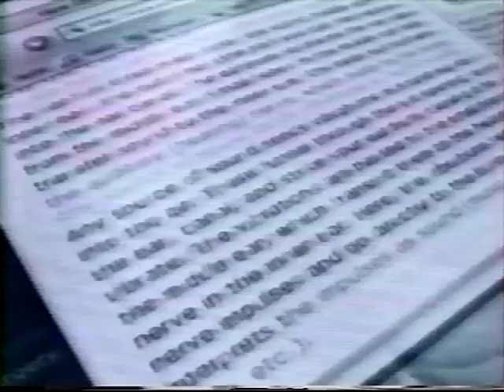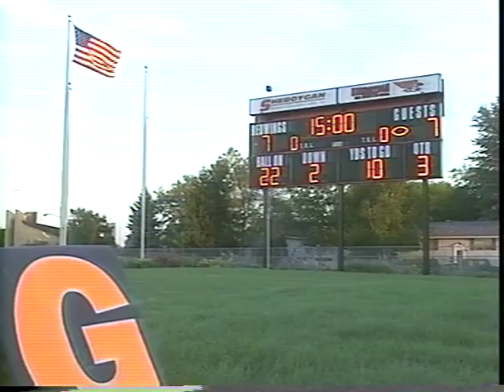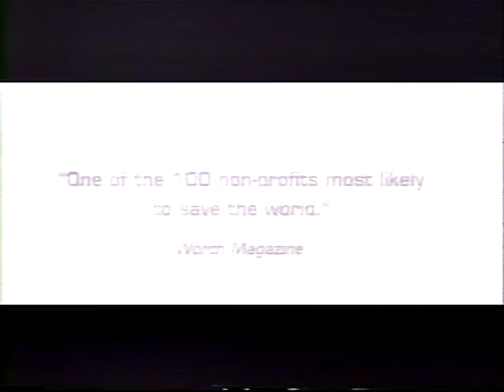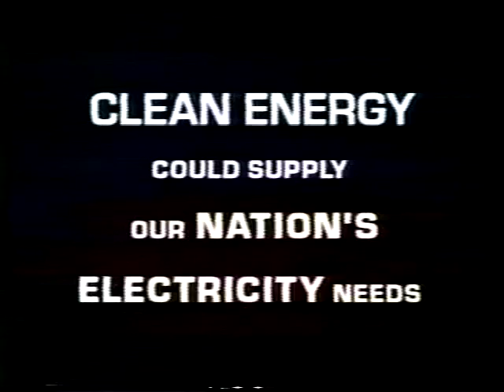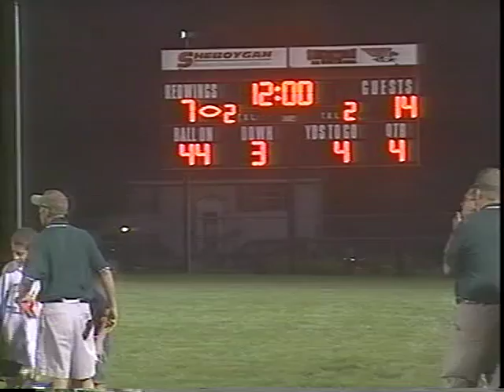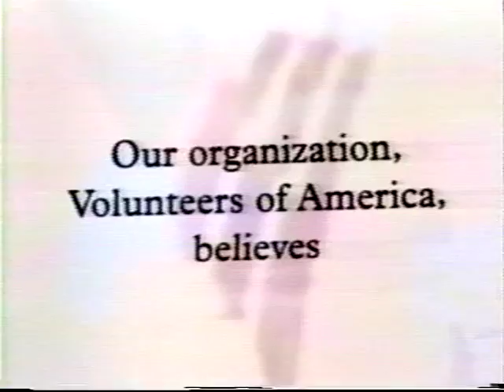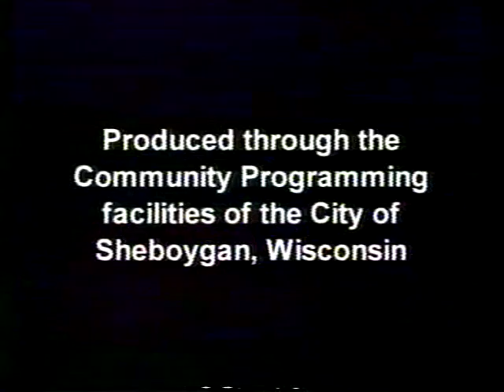Football 08302005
TV8 Sports: High School Football - Rockford Christian vs. Sheboygan Lutheran